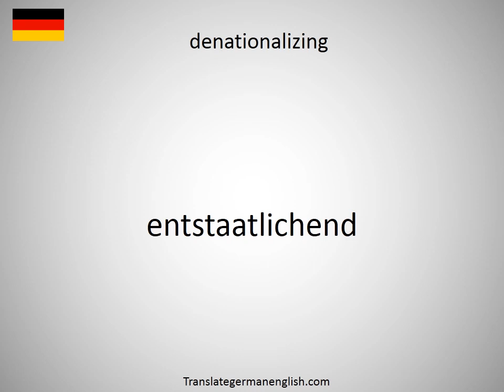How to say denationalising in German?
How to say denationalising in German? Learn the pronounciation denationalising! How to Pronounce denationalising. Expand your vocabulary, learn German words. Practice German online. Use this free pronunciation guide to practice words at a time. Learn German for free. Thank you for viewing, please like or subscribe! hoe om te sê, si të thuash, እንዴት እንደሚናገር, wie sagt man, comment dire, come dire, como dizer, как сказать, nasıl denir, cómo decir, 怎么说, πώς να το πω, hoe zeg je.